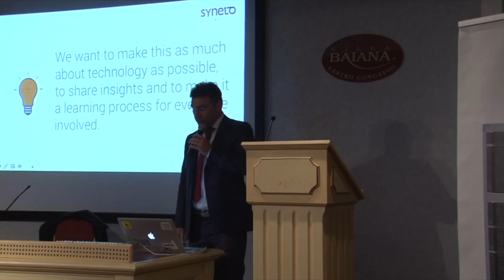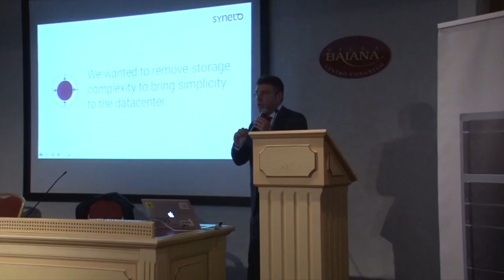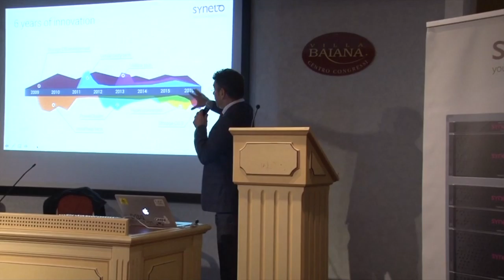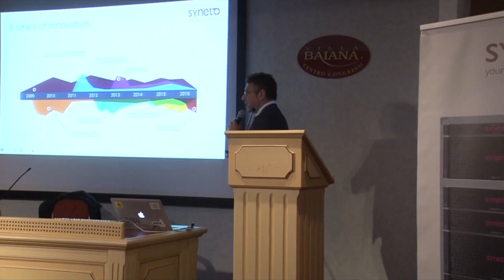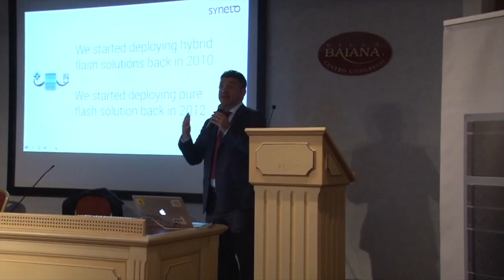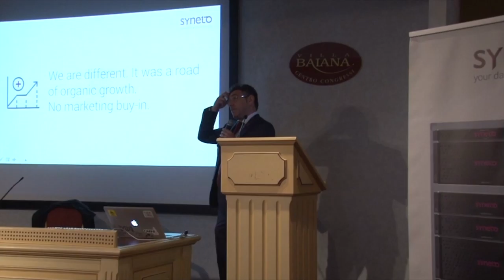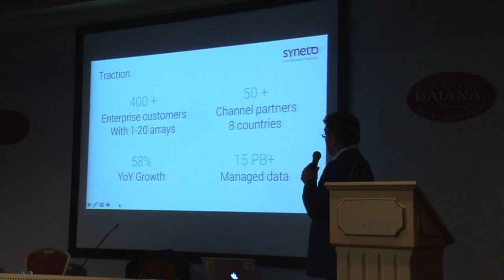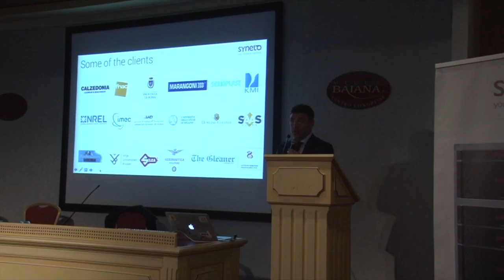Partner Gala 4 - The Story of Syneto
Marco Lorenzi, President of Syneto talks about the journey of Syneto so far.